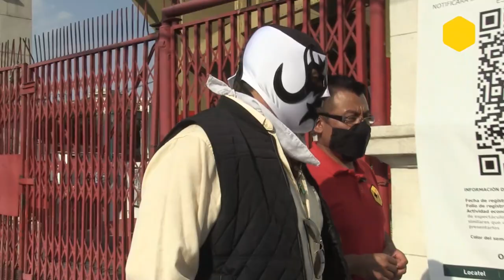¿Cómo fue la lucha de máscara contra cabellera entre Máscara Año 2000 y el Perro Aguayo?